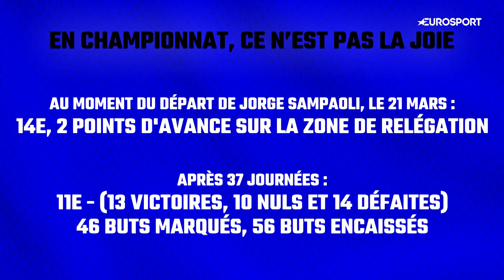FOOTBALL - Le FC Séville, de la zone de relégation à un possible titre en Ligue Europa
Le FC Séville aura l'occasion de garnir encore un peu plus son palmarès impressionnant en Ligue Europa, mercredi soir, contre l'AS Rome. Une finale inespérée pour la formation andalouse, qui a vécu un début de saison extrêmement compliqué et vu deux coaches être remerciés. On en parle dans Tour d'Europe avec Anna Carreau (Real : Sébastien Petit / Marko Popovic).